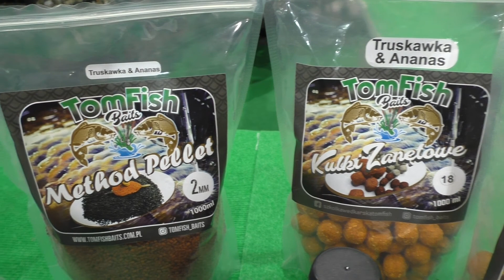Targi wędkarskie Rybomania Poznań 2020r. TomFish Baits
Oferta firmy TomFish Baits na Rok 2020r.

Jesteś zainteresowany ofertą naszej firmy ? Zapraszamy !